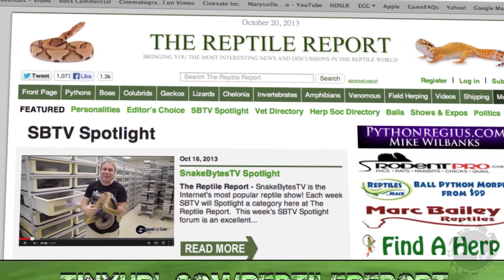Snake Genetics Made Simple : SnakeBytesTV : AnimalBytesTV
Snake genetics made simple.. I'll teach you reptile genetics in the easiest way to understand! You'll be a reptile expert after watching this show! Enjoy!